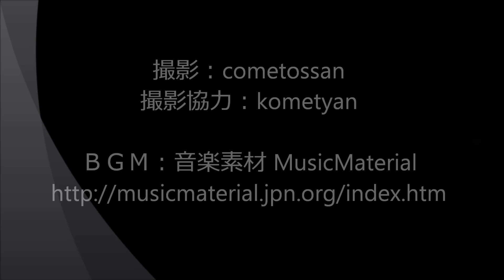2015年4月～5月 花めぐり花たび 「春の彩りに魅せられて」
北海道で見られるサクラソウ科の花々をメインにしたphoto movieです。